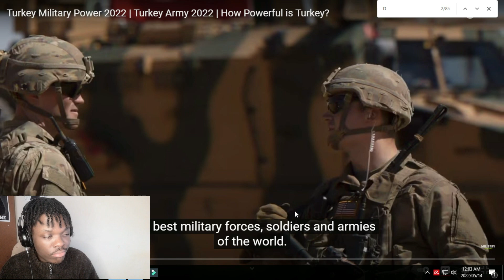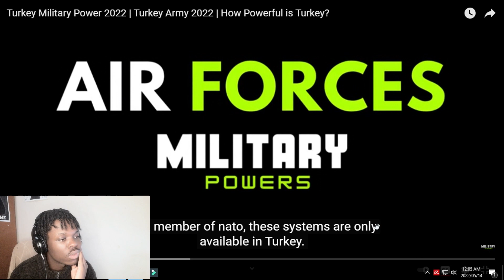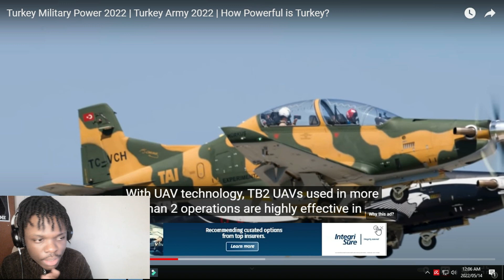Turkey Armed Forces ⚔️ [Military Power] | Reaction!!